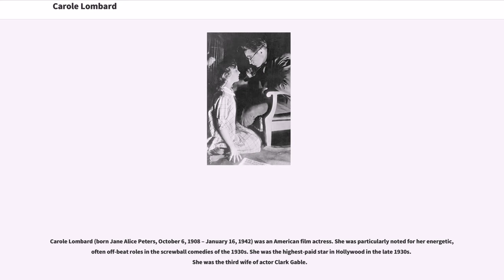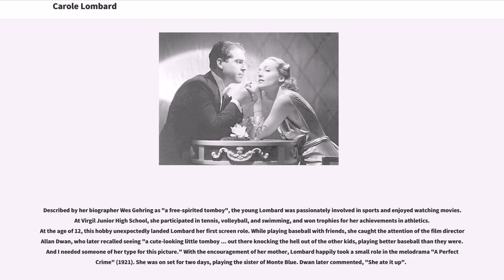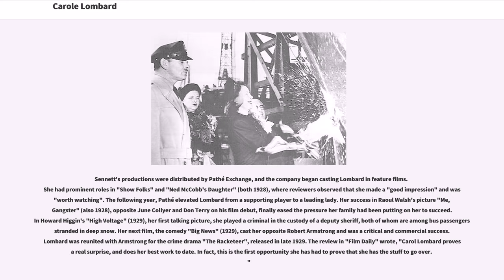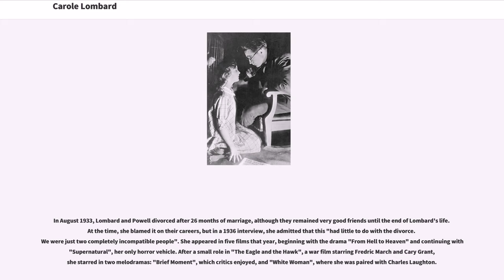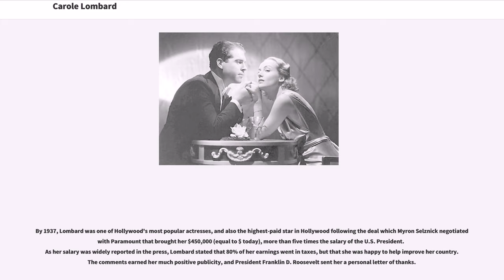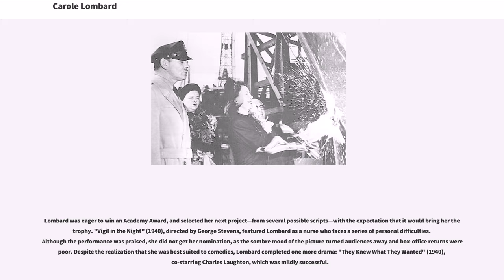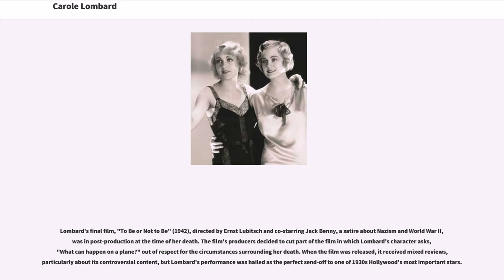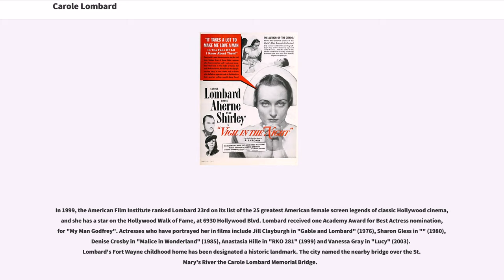Carole Lombard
20th-century_American_actresses
20th-century_Bahá'ís

Carole Lombard (born Jane Alice Peters, October 6, 1908 – January 16, 1942) was an American film actress. She was particularly noted for her energetic, often off-beat roles in the screwball comedies of the 1930s. She was the highest-paid star in Hollywood in the late 1930s. She was the third wife of actor Clark Gable.

Lombard was born into a wealthy family in Fort Wayne, Indiana, but was raised in Los Angeles by her single mother. At 12, she was recruited by the film director Allan Dwan and made her screen debut in "A Perfect Crime" (1921). Eager to become an actress, she signed a contract with the Fox Film Corporation at age 16, but mainly played bit parts. She was dropped by Fox after a car accident left a scar on her face. Lombard appeared in 15 short comedies for Mack Sennett between 1927 and 1929, and then began appearing in feature films such as "High Voltage" and "The Racketeer". After a successful appearance in "The Arizona Kid" (1930), she was signed to a contract with Paramount Pictures.

Paramount quickly began casting Lombard as a leading lady, primarily in drama films. Her profile increased when she married William Powell in 1931, but the couple divorced after two years. A turning point in Lombard's career came when she starred in Howard Hawks' pioneering screwball comedy "Twentieth Century" (1934). The actress found her niche in this genre, and continued to appear in films such as "Hands Across the Table" (1935) (forming a popular partnership with Fred MacMurray), "My Man Godfrey" (1936), for which she was nominated for the Academy Award for Best Actress, and "Nothing Sacred" (1937). At this time, Lombard married "the ...